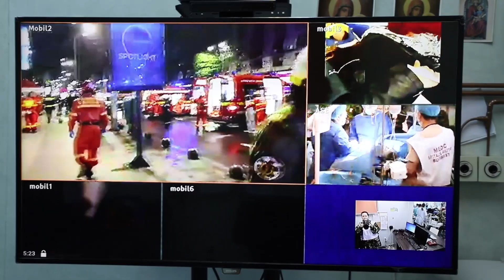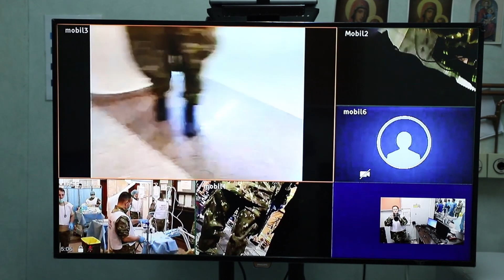Premieră - Testarea proiectului-pilot de Telemedicină a Apărării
Premieră în cadrul Vigorous Warrior 19: Testarea proiectului-pilot al Sistemului de Telemedicină al Apărării

 Exerciţiul Vigorous Warrior 19 – VW19 are în vedere dezvoltarea conceptelor, experimentarea şi încorporarea sistemelor de pregătire avansată pe bază de tehnologie în acest domeniu, sens în care Spitalul Universitar de Urgenţă Militar Central (SUUMC) “Dr. Carol Davila” a identificat oportunitatea de testare și validare a unor tehnologii care vor fi implementate în cadrul Sistemului Informatic de Telemedicină a Apărării – punct de convergenţă al nevoilor sistemului medical din armată cu tehnologia de vârf din domeniul comunicaţiilor şi informaticii.

În acest context, unitatea noastră a asigurat, cu sprijinul Serviciului de Telecomunicaţii Speciale, prin structura sa de specialitate (Agenţia  pentru Telemedicină, Comunicaţii şi Tehnologia Informaţiei), în cadrul unui proiect pilot , infrastructura necesară pentru testarea sistemului de telemedicină aplicat în medicina de urgenţă.

Astfel, în cadrul exerciţiului, ambulanţele şi echipajele medicale ale SUUMC care au asigurat triajul avansat al victimelor de la Metroul Piaţa Romană, precum şi cele două echipe multidisciplinare care au intervenit în spitalul mobil ROL I Avansat şi dispeceratul central din cadrul Unităţii Primire au fost dotate cu sisteme mobile de telemedicină, care au asigurat transmiterea, în timp real, a principalelor date clinice ale pacienţilor către UPU, dar şi transmiterea indicaţiilor medicului specialist către personalul de pe ambulanţă.

Toate datele medicale transmise şi recepţionate au fost securizate prin criptare, asigurată prin infrastructura specializată, pusă la dispoziţie de către STS.

Echipamentele de telemedicină instalate în UPU SUUMC şi în spitalul amenajat în clădirea ASE,  împreună cu dispozitivele mobile din teren, aflate în dotarea personalului Serviciului mobil de urgenţă şi transport sanitar au asigurat următoarele misiuni specifice:
– Sprijinul medical de specialitate pentru personalul aflat în misiune, pentru evaluarea corectă a cazului medical, evacuare şi transport, precum şi pregătirea echipelor medicale pentru preluarea, în cel mai scurt timp, a pacienţilor, în vederea instituirii tratamentului de specialitate din spital.
– Asigurarea de informaţii medicale despre pacienţii aflaţi sub supraveghere medicală, pe toată durata transportului, şi transmiterea datelor de monitorizare către SUUMC, în vederea scurtării timpului de reacție intraspitalicească.
Sistemul a fost testat, la nivel de scenariu, cu reprezentanţii STS, având în vedere cerinţele de interconectare, pe baza standardelor de interoperabilitate NATO, cu sistemele de telemedicină militare şi civile, utilizate în prezent.

XXX

Începând cu luna decembrie a anului 2018, Spitalul Universitar de Urgenţă Militar Central “Dr. Carol Davila” a devenit primul membru instituţional din România al Societăţii Internaţionale pentru Telemedicină şi eSănătate (ISfTeH – International Society for Telemedicine and eHealth).

Statutul de membru al ISfTeH permite SUUMC colaborarea cu alte instituţii de profil, în scopul dezvoltării unui Sistem Informatic de Telemedicină al Apărării, capabil să asigure pacienţilor suport medical specializat de la distanţă şi care să corespundă exigenţelor actuale şi viitoare ale medicinei, în general şi, în mod special, a cerinţelor beneficiarilor şi cadrelor medicale utilizatoare ale diferitelor aplicaţii şi sisteme informatice.

Recunoaşterea statutului de membru instituţional al Societăţii Internaţionale pentru Telemediciă şi eSănătate este rezultatul implementării Stategiei de management a conducerii SUUMC adaptată contextului internaţional actual privind digitalizarea serviciilor medicale.

Video realizat de col. Oana Ciobanu și Daniel Iancu